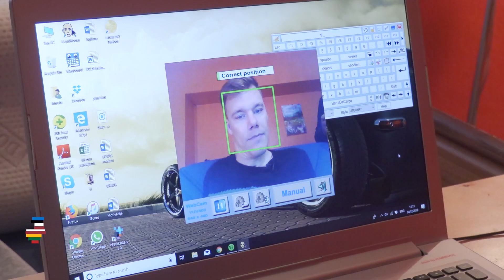Я тебя рисую. История сильного человека.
3 декабря - в мировом календаре значится как Международный день людей с ограниченными физическими возможностями. Эти возможности у них действительно ограничены болезнью и травмами. Тем удивительнее истории, когда люди с ограниченными возможностями демонстрируют всем нам неограниченную силу духа и пример того, что человек в любых ситуациях может остаться человеком. Искать таких людей не надо – они живут рядом с нами. И если мы их не замечаем, то это наши проблемы. «Я тебя рисую» - материал Марии Андреевой.